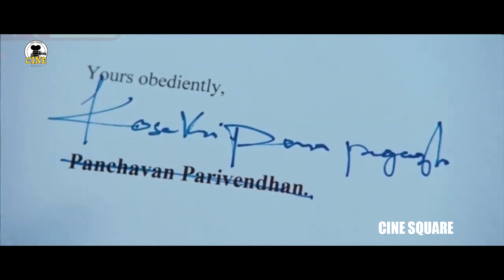Snehithudu Movie Extraordinary Climax Emotional Scene || Vijay Thalapathy || Cine Square